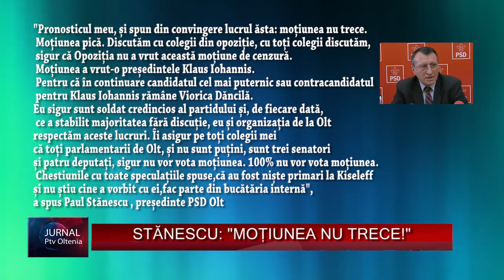STĂNESCU MOȚIUNEA NU TRECE!